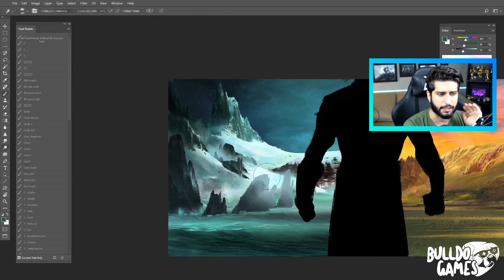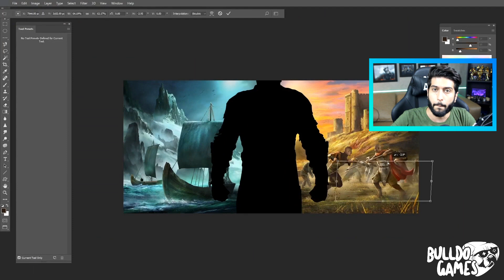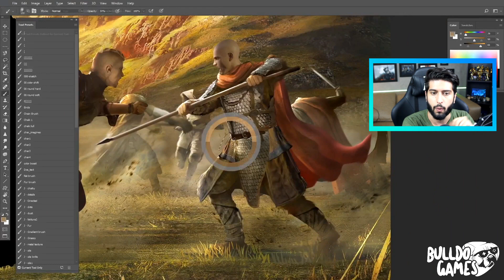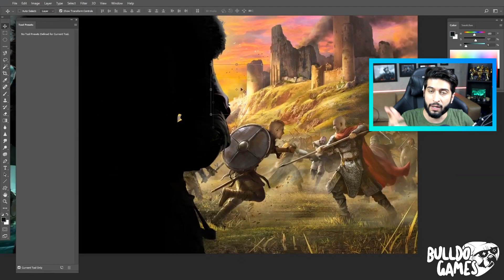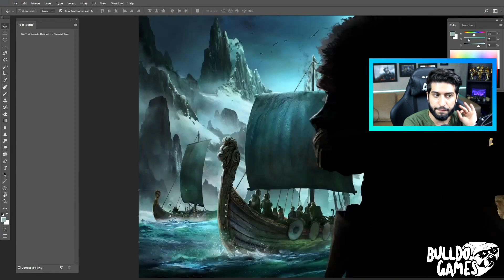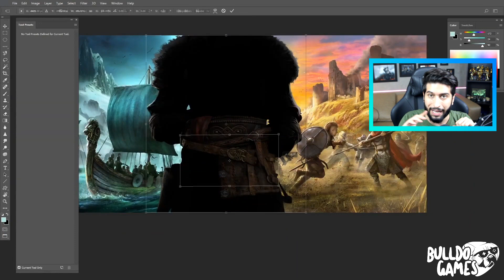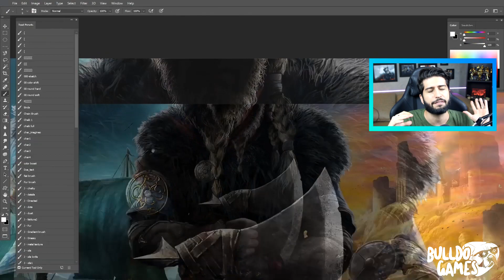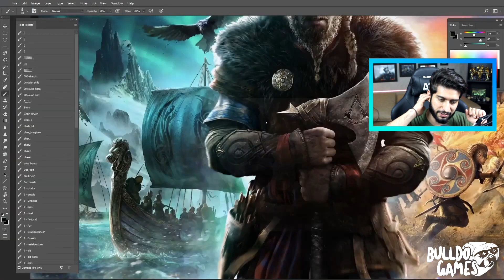BOMBA - Assassin's Creed: Valhalla CONFIRMADO, Saiba Tudo Sobre O NOVO Capítulo Da FRANQUIA!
Tudo sobre o novo Assassin's Creed: Valhalla, NOVO JOGO confirmado da franquia!